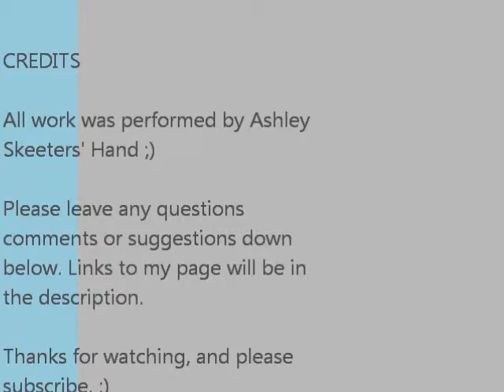How to Draw a Basic Face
This is another tutorial by Ashley Skeeters. Here i'm showing how to draw a basic face, it is open to interpretation as is all artwork. I hope you enjoy it, and take something good from it.